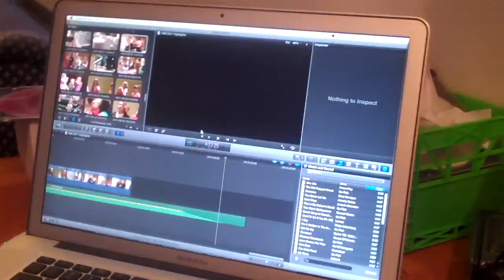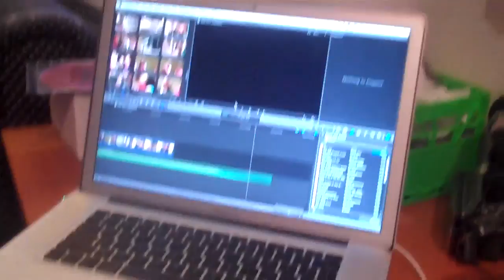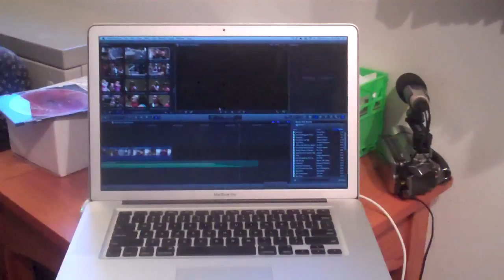Our Little Guy Walks!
Zeke walks! He's only 8 months old and he's starting to walk already! Granted, he needs a little help and support of a walker, but he's walking on his own nonetheless.

I worked on some videos and writing projects during the day and then we went to Vacation Bible School at church again where Hannah shares with us her favorite part about VBS. It's really cute. :)

And then in the evening we recapped about our day together. Oh, and I talked about my experience with Final Cut Pro X a little, too.